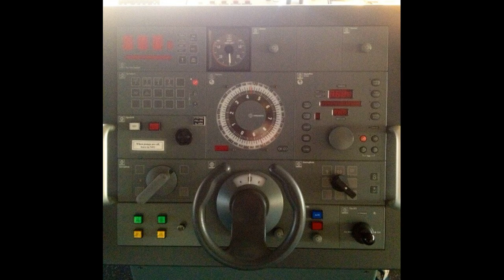Why does India Need Aircraft Carriers ??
INS Vikrant, the pride of the Indian Fleet is launched, but how crucial is this ship to the Indian Navy, needs an understanding. Please comment and share..